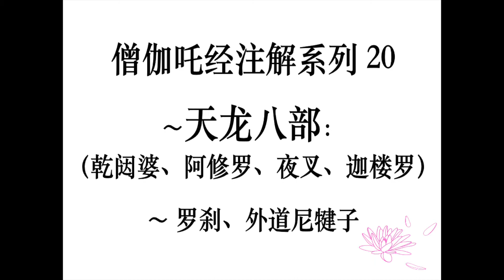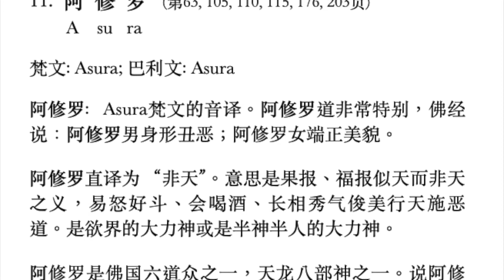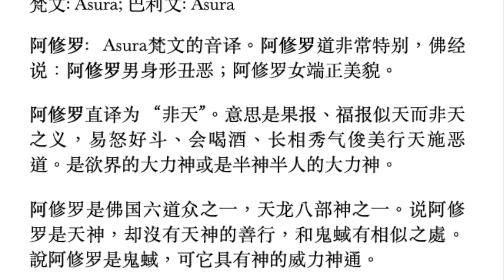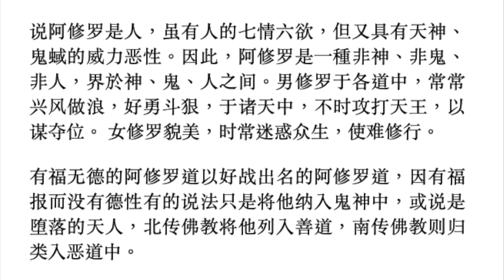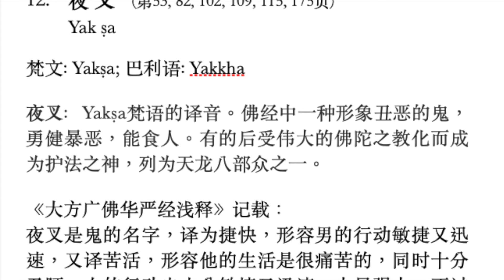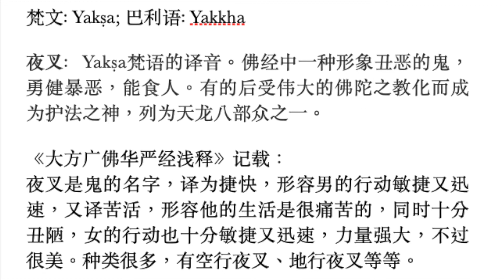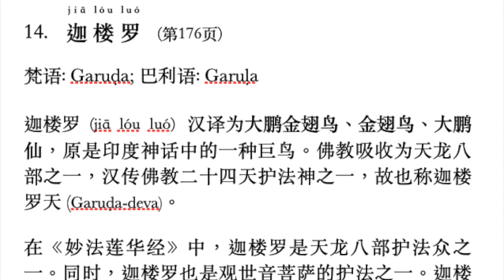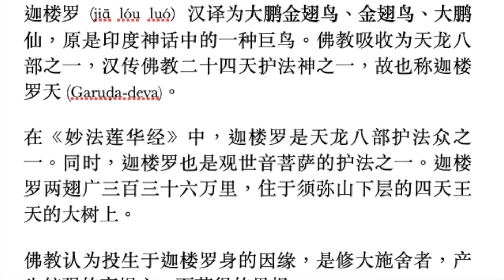僧伽吒经注解系列20: 佛教的天龙八部（例如：乾闼婆、阿修罗、夜叉、迦楼罗），什么是“罗刹”众生？谁是外道尼犍子？